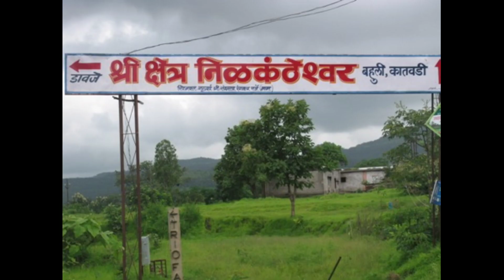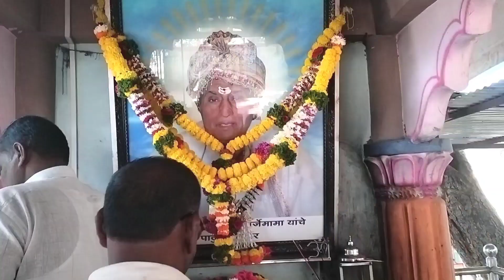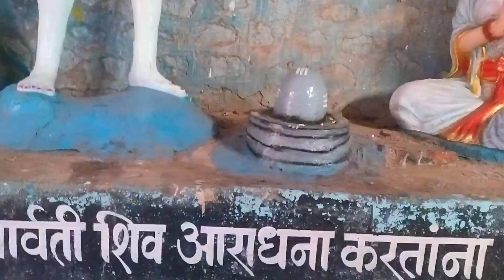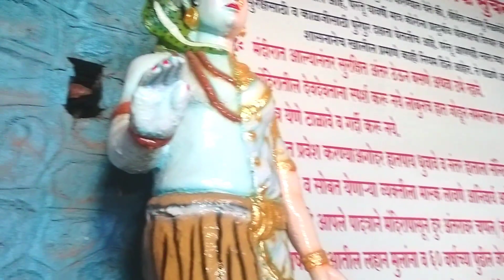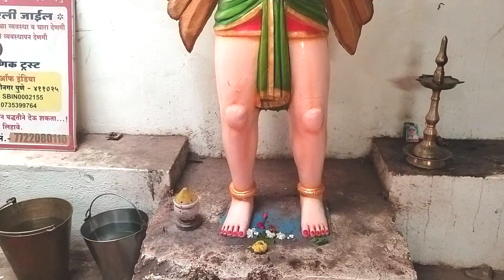निळकंठेश्वर मंदिर पुणे l Nilkantheshwar Mandir खडकवासला धरण 1 day trip l Nasha Mukti kendra Pune l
निळकंठेश्वर मंदिर पुणे l Nilkantheshwar Mandir खडकवासला धरण 1 day trip l संपूर्ण माहिती
nilkantheshwar temple pune
nilkantheshwar temple pune history
nilkantheshwar temple panshet pune
nilkantheshwar temple pune
pune
nilkantheshwar
nilkantheshwar temple
nilkantheshwar mandir pune
neelkantheshwar temple pune
nilkantheshwar pune
nilkantheshwar mandir
nilkantheshwar donje pune
nilkantheshwar mahadev mandir pune
neelkantheshwar pune
best temples in pune
pune temples
pune to nilkantheshwar
nilkantheswar
nilkantheshwar travels pune
pune vlogs
picnic spot
trip location
खडकवासला धरण
खडकवासला विधानसभा निवडणुक
पानशेत धरण
डोंगर
पाणी
नदी